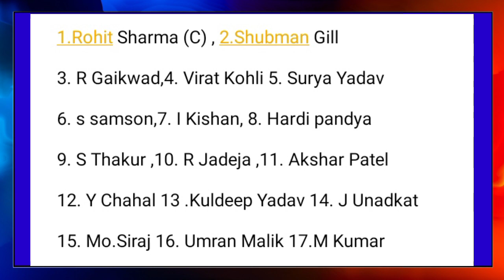BCCI Aunounce India 17 Member Odi Team Squad Augainst West Indies 2023 | Ind vs wi Full Squad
Topics Covered